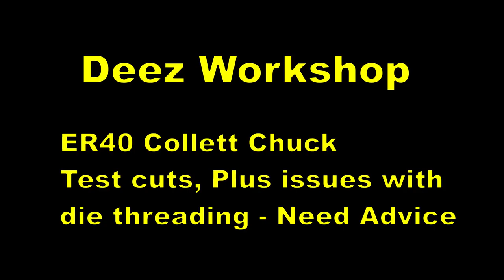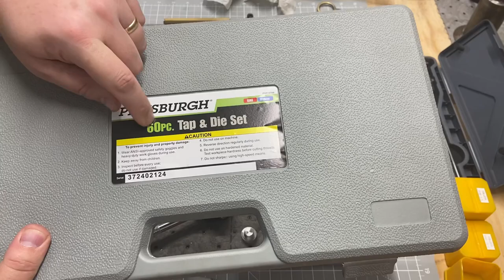Testing ER 40 Collet Chuck and Failing at Die threading on the Vevor MX 400 Mini Lathe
Making things better than they were one project at a time.

Work using my Vevor Mini Lathe MX 400.  Amateur video work and amateur hobby machinist.  Learning and turning